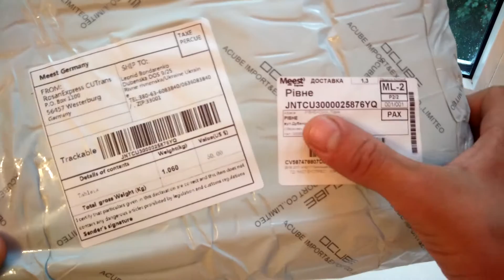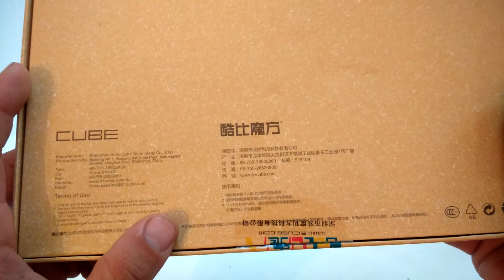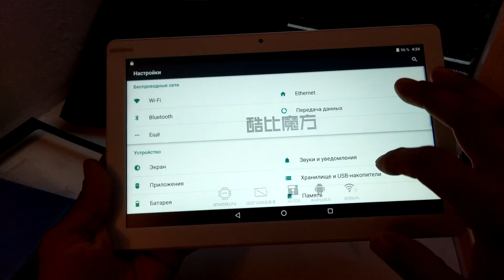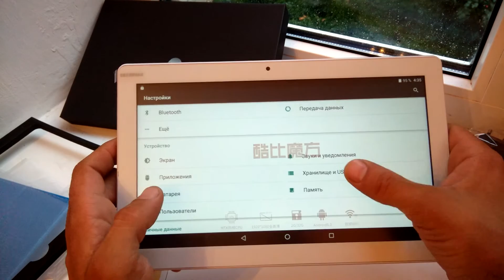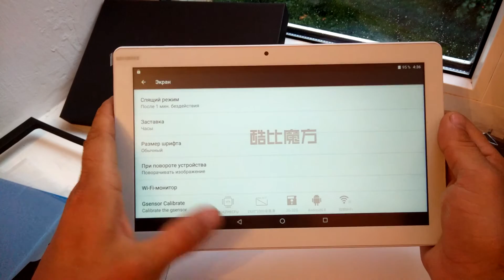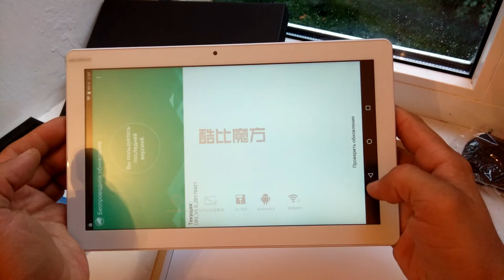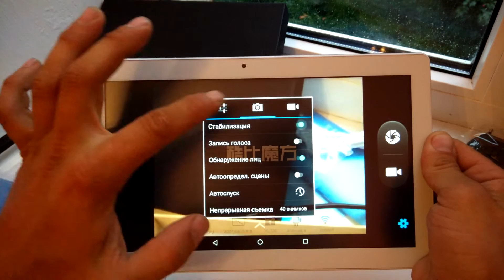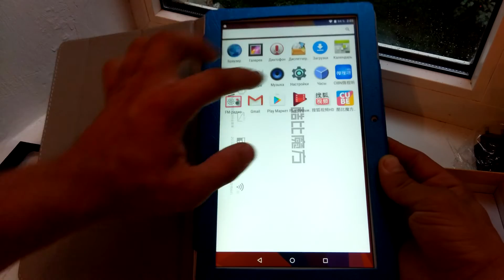Cube U83 iPlay 10 Просто распаковка и мини обзор